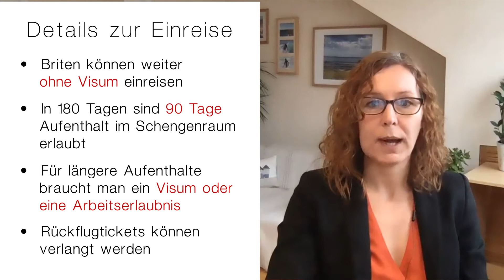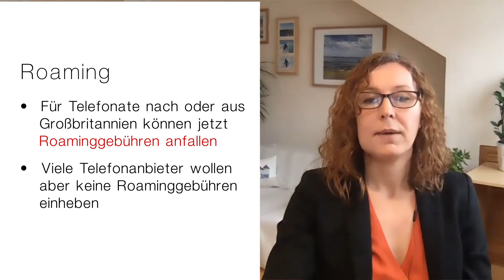Wie geht es weiter nach dem Brexit? | ÖW Global Insights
Seit dem 1. Jänner 2021 ist Großbritannien nicht mehr Teil der EU. Was das für Österreich und den Tourismus bedeutet, erklärt Martina Jamnig, Martkmanagerin der Österreich Werbung in London.